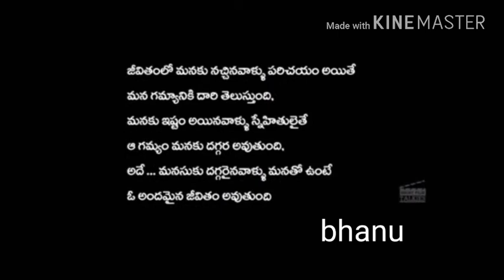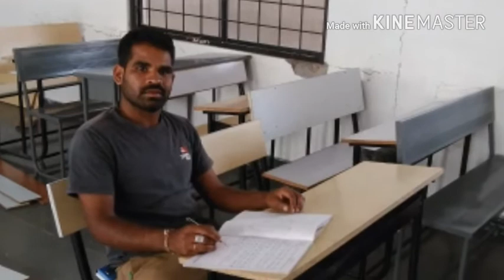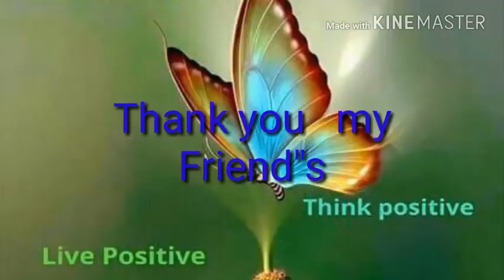PRP vileg ssc friends